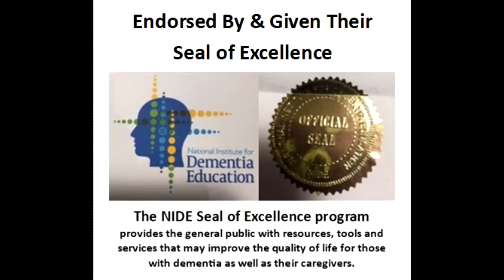Author Monica Hall "Nails It" with Pouf a Beautiful Story on Dementia, Relationships & Moments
Lori La Bey talks with daughter and author, Monica Hall who has written an amazing book about her life changing experience with her father who lived with dementia.  The book is perfectly titled "Pouf," which features a picture of a dandelion blowing away in the breeze of life, spreading seeds of hope and life lesson.  I know you will enjoy this show!

Contact Monica Hall
You can purchase her book through her website, Amazon or Barnes & Noble